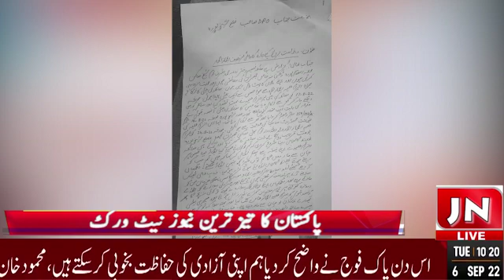j n news tv بیوی کا بیٹی پیدہ کرنا جرم بن گیا مار مار کر ناک کی ہڈی توڑ دی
Video from J N NEWS HD